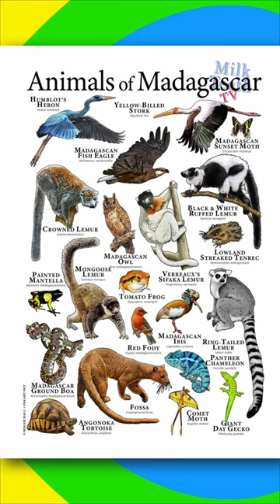Unique Animals you can only see in The Madagascar Islands